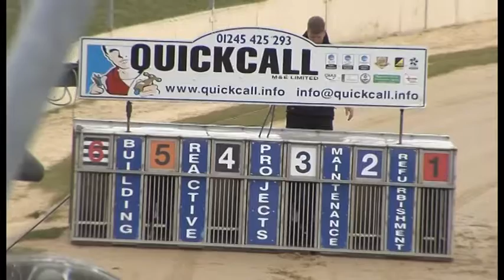Greyhound 2022.30.05.2022 Trial 10